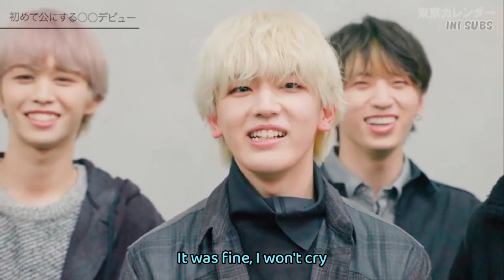INI ON TOKYO CALENDAR SPECIAL INTERVIEW (Eng Sub)